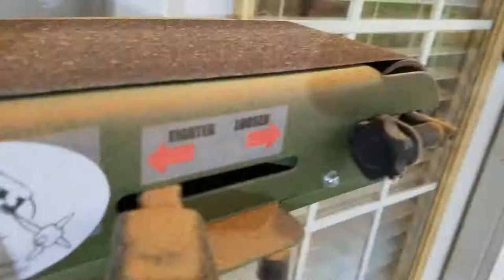Broadsword w/ Scabbard!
Check out my Facebook page for more info on this and other builds, plus updates from The Splintersmith!

If you'd like a tiny sword of your own, please check out my Etsy shop!

Thanks!